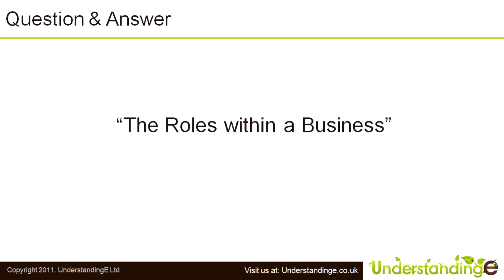Roles Within an Online Business (and why you should delegate!)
Roles Within A Business

As a small business owner, you're expected to carry out numerous roles and frankly I'm poor at most of these and  you are probably too.

The core roles are:

Technical operations
Marketing
Operational
Customer service
Business relationship
Product management and merchandising

As mentioned in the video over a coffee on Thursday I jotted down a few roles that you maybe carrying out today and that you probably can at least 10 more to this list:

Manager
Director
Visionary
Photographer
Data Analyst
Accountant
Customer services
Warehouseman/woman
Pick/Packer
Marketer
Product guru
IT Administrator
Buyer
Risk management
Neogaitator
Channel manager/expert
Returns administrator
Law expert
Tax collector
HR
Credit controller

We need to...
The word for this is "delegate". The moment you realise that you cannot be ALL these, then suddenly life becomes easier.